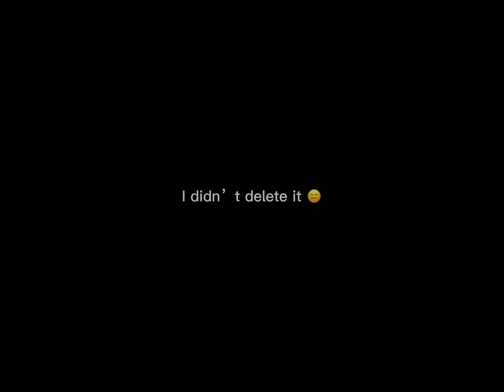|| Making my Friends in Royale High || CallMehNatasha ||